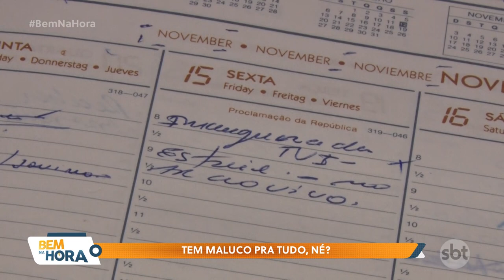Quem é o maluco que coleciona agendas há mais de 30 anos?